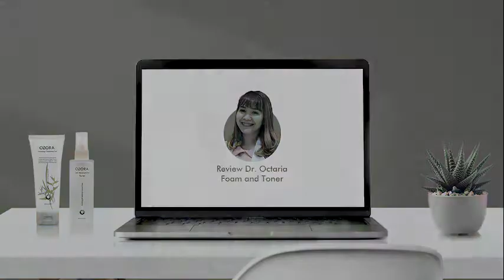Skincare Review: Dr. Octaria Nugraha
Gimana sih kandungan Ozora Foaming Cleansing Gel dan Ozora Skin Neutralizing Toner menurut ahlinya? Yuk simak penjelasannya. ^^